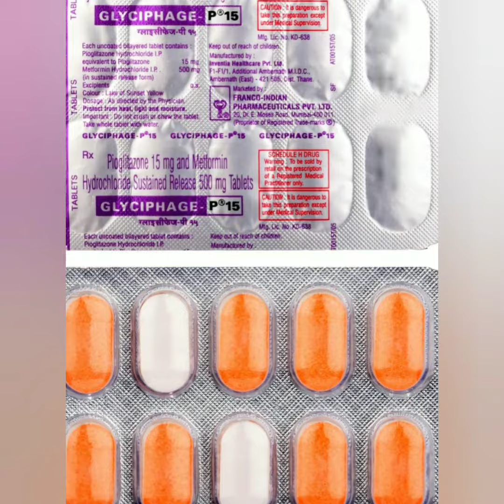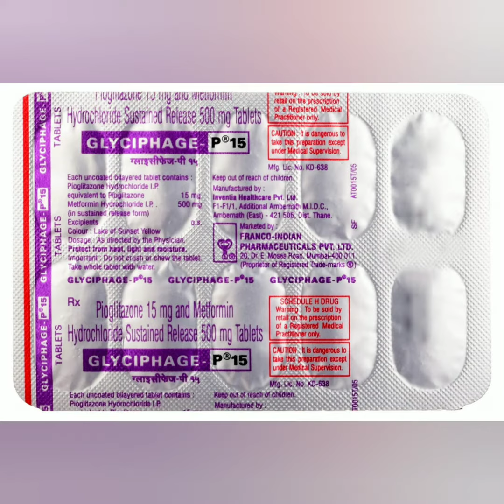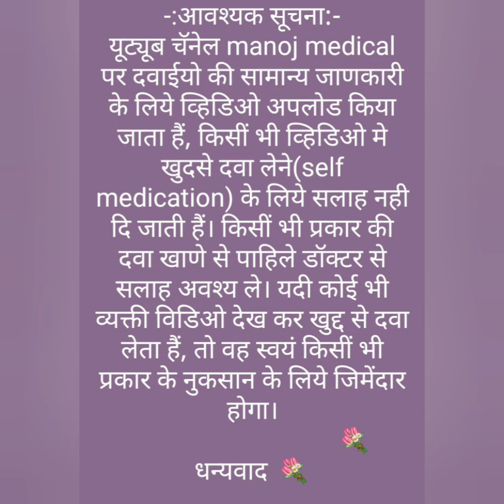Glyciphage P 15 Tablet uses, side effects and doses in Hindi